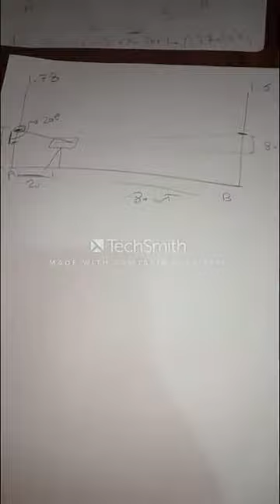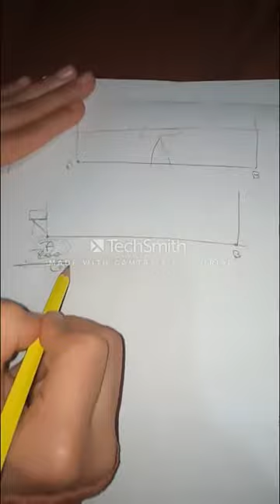Surveying (Two peg test)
Surveying
Eng Amal
هندسة شبرا